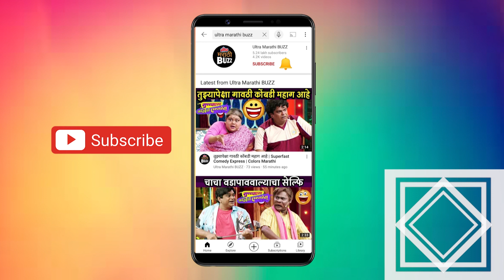प्रसाद ओकची चंद्रासाठी खास पोस्ट | चंद्रमुखी | Prasad Oak – Amruta Khanvilkar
मराठी सिनेसृष्टीची लाडकी चंद्रा म्हणजे अमृता खानविलरला तिच्या वाढदिवसानिमित्त अभिनेता प्रसाद ओकने खास पोस्ट शेयर करत शुभेच्छा दिल्या आहेत. नेमकं काय म्हणाला प्रसाद जाणून घ्या.
Report & Voice Over By Sagarika Sawant.
Editor – Sushant Versolkar.